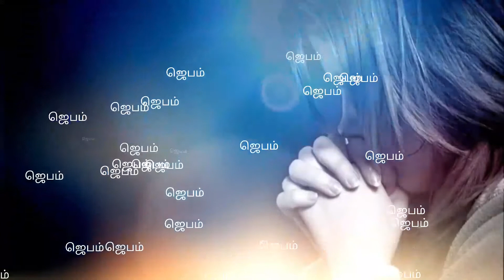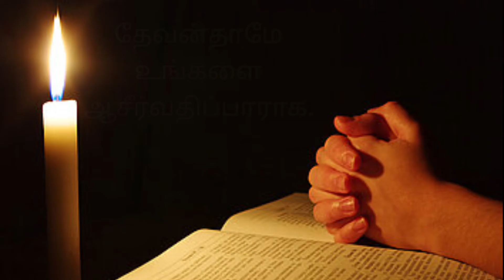Today Bible verse in Tamil/today's Prayer/Night time Bible verse/Today's manna/16:04:2022